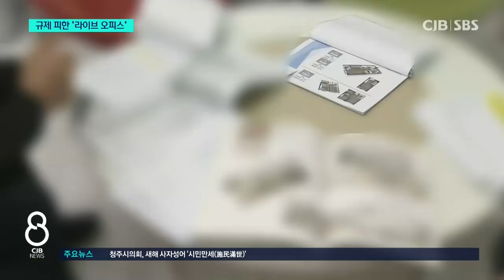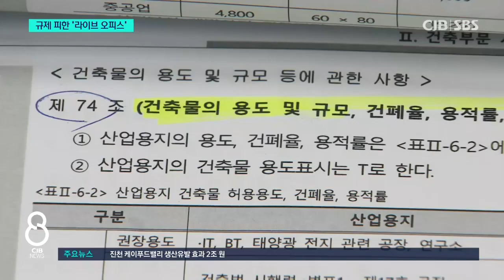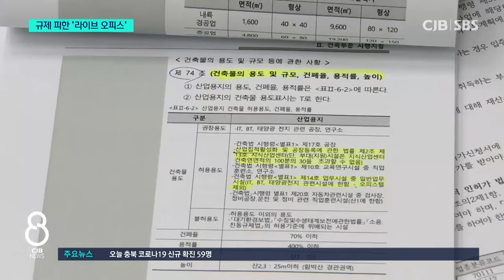쉬면 합법, 살면 불법...‘라이브 오피스’ 편법 기승